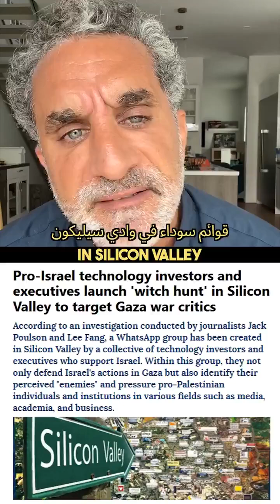Vidéo coup-de-poing de Bassem Youssef sur le soutien institutionnel criminel des USA envers Israel